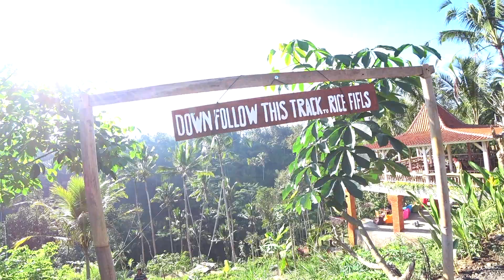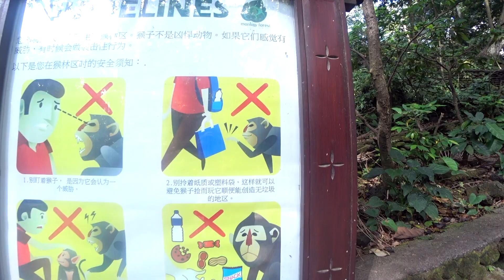Ubud | June 15th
We made it to Indonesia!! Please check out my blog to read more about our trip this day!!